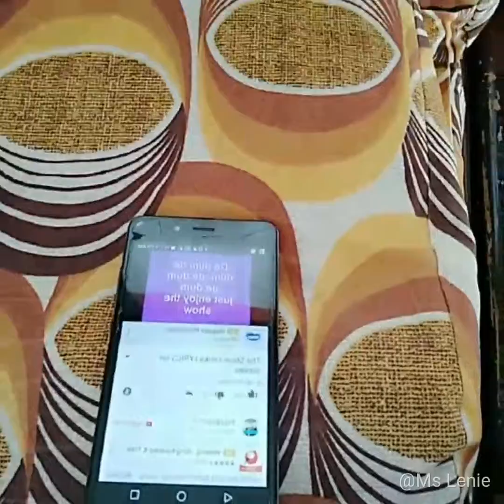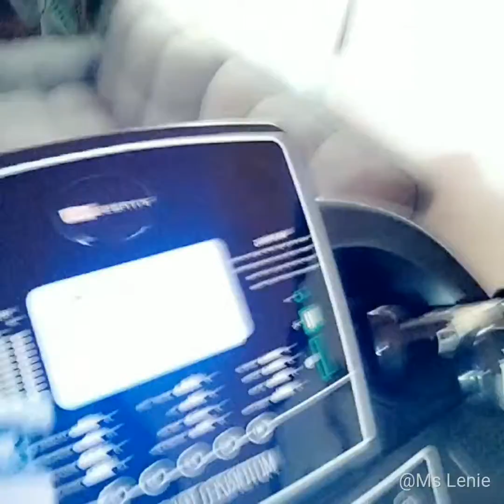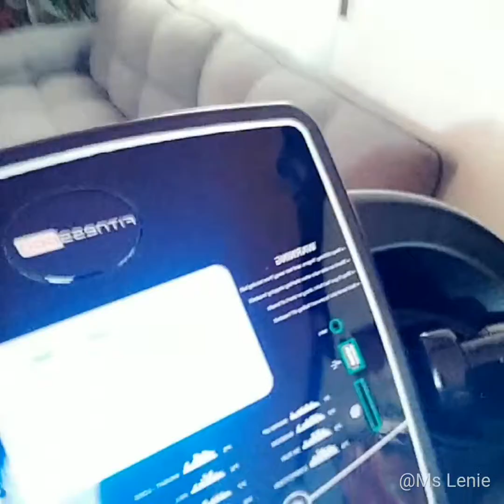COFFEE MAKER FIRST TASTE